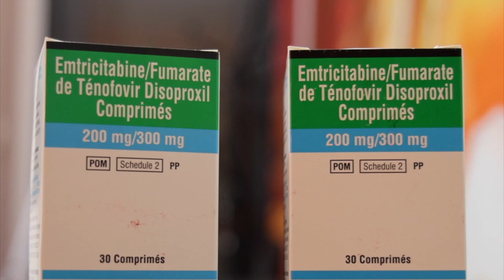Dr Jarbas Barbosa Director de la OPS – Día de conmemoración mundial de la respuesta al VIH - LONG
Mensaje del  Dr  Jarbas Barbosa Director de la Organización Panamericana de la Saud – Día de conmemoración mundial de la respuesta al VIH - LONG Versión